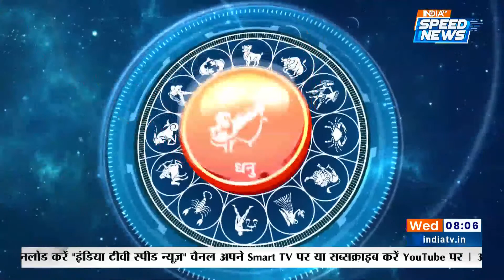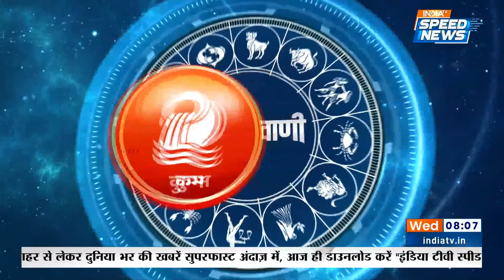Aaj Ka Rashifal : 11 October | आज का राशिफल | जाने आपका दिन कैसा होगा | Horoscope Today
Aaj Ka Rashifal : जाने क्या लिखा है आपके आज के Horoscope में Acharya Indu Prakash के साथ. मेष राशिफल (Aries Horoscope), मिथुन राशिफल (Gemini Horoscope), सिंह राशिफल (Leo Horoscope), तुला राशिफल (Libra Horoscope), धनु राशिफल (Sagittarius Horoscope), कुंभ राशिफल (Aquarius Horoscope), वृषभ राशिफल (Taurus Horoscope), कर्क राशिफल (Cancer Horoscope), कन्या राशिफल (Virgo Horoscope), वृश्चिक राशिफल (Scorpio Horoscope), मकर राशिफल (Capricorn Horoscope) और मीन राशिफल (Pisces Horoscope) Raashi वाले जाने क्या है आपकी Rashi के अनुसार आपका Lucky Number, Lucky Color और Lucky Time. | 11 October